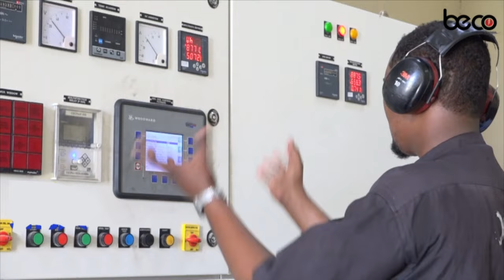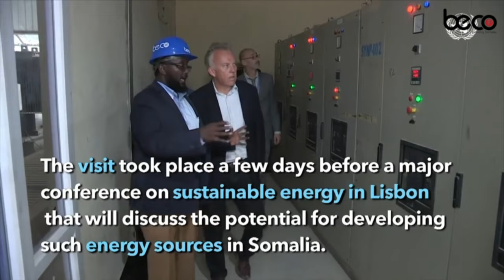"Gabadha Nin ayey Guursatay sabab ay u guursan kartaa ayuu dilay,kadibna wuu baxsaday"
"Gabadha Nin ayey Guursatay sabab ay u guursan kartaa ayuu dilay,kadibna wuu baxsaday" Ehelka Gabadhii la dilay.